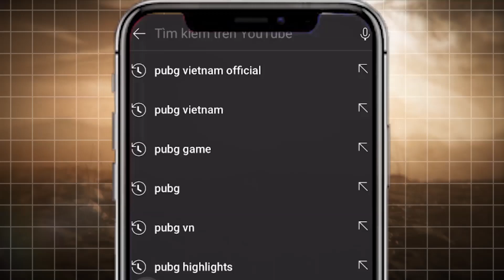Bảng A&C Trận 01: Inonix gánh cả đội hình Gen.G - STK đụng độ 4vs4 với NAVI tại bo cuối | PGI.S 2021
🎉 Hãy cùng theo dõi và cổ vũ cho cả 2 đội tuyển PUBG Việt Nam là LG Divine và DivisionX Gaming tại PGI.S.

🏆 Thông tin về giải đấu PUBG Global Invitational.S (PGI.S):
🔹 Thời gian: 05/02 - 28/03/2021
🔹 Tổng giải thưởng: 3,5 triệu USD (~81 TỶ VNĐ) + 30% lợi nhuận từ sự kiện DỰ ĐOÁN KẾT QUẢ.

- Đông Nam Á: 🇻🇳 LG Divine, 🇻🇳 DivisionX Gaming, 🇹🇭 Attack All Around, 🇹🇭 Buriram United Esports, 🇹🇭 Daytrade Gaming
- Châu Âu: 🇹🇷 Digital Athletics, 🇪🇺 ENCE, 🇪🇺 FaZe Clan, 🇺🇦 Natus Vincere, 🇪🇺 Team Liquid, 🇪🇺 TSM, 🇷🇺 Virtus.pro
- Trung Quốc: 🇨🇳 Four Angry Men, 🇨🇳 INFANTRY, 🇨🇳 Multi Circle Gaming, 🇨🇳Petrichor Road, 🇨🇳 Tianba esports, 🇨🇳 Triumphant Song Gaming
- Bắc Mỹ: 🇺🇸 Oath, 🇺🇸 Shoot To Kill, 🇺🇸 Soniqs, 🇺🇸 Zenith Esports
- Hàn Quốc: 🇰🇷 Afreeca Freecs, 🇰🇷 DAMWON Gaming, 🇰🇷 Gen.G, 🇰🇷 T1
- Nhật Bản: 🇯🇵 DetonatioN Gaming White, 🇯🇵 ELEMENT.36 JAPAN
- Đài Bắc Trung Hoa: Global Esports Xsset, K7 Esports
- Mỹ Latinh: 🇧🇷 FURIA Esports, 🇵🇾 META GAMING